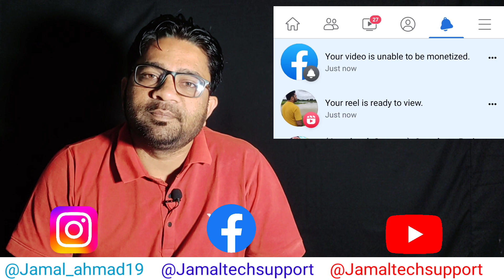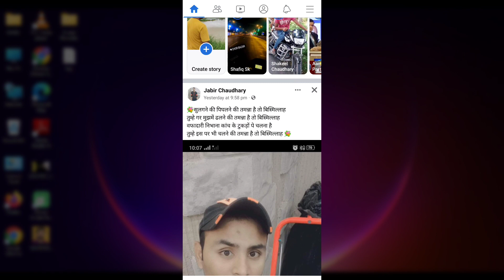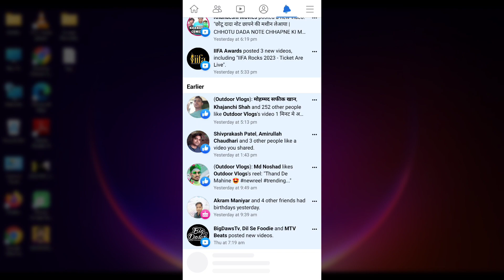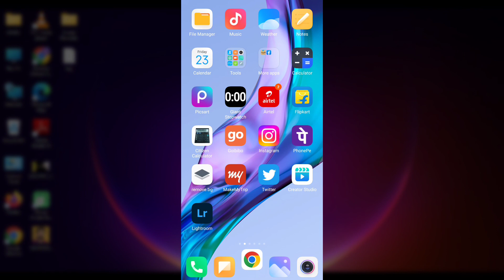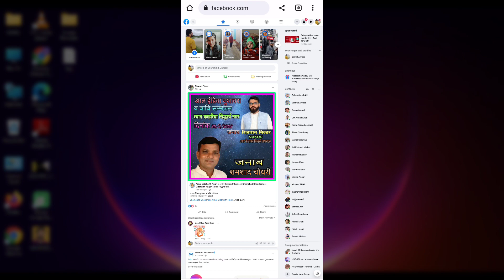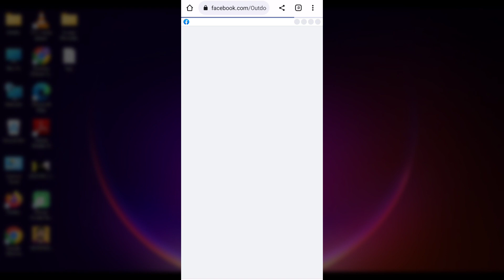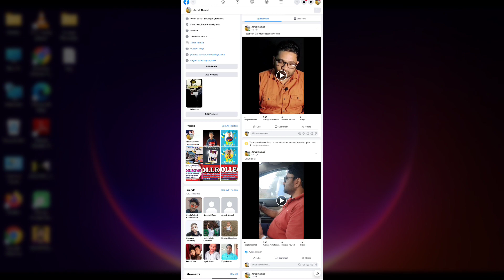101% Solution | Facebook reels unable to monetized | ads on reels monetization problem